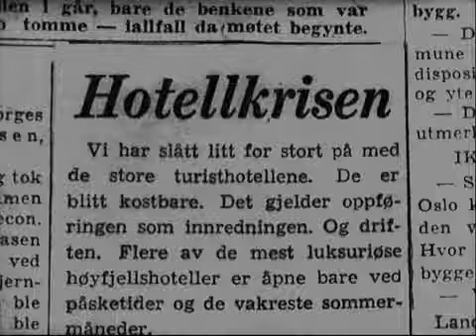Viking. Oslos eget hotell, 1953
Oslo kommune har bygd sitt eget hotell og som et eventyrslott ligger det midt byen.

Interiør fra resepsjonen hvor gjestene tas i mot med et smil. Utsikt over Oslo fra Ekeberg. Eksteriør fra en bygate med stor trafikk. Turister ankommer Østbanen med tog og sjøveien med amerikabåten. Forberedelser og bygging av hotellet. Fra hotellets resepsjon, rom, spisesal, frisørsalong og suvernierbutikk. Bystyret ankommer til åpningen og vi ser bl.a. Brynjulf Bull og kinodirektør Aamodt. De første gjestene ankommer nesten samtidig med åpningen. Og så er det OL, deltakere og gjester sjekker inn på Viking, fra spisesalen og kjøkkenet med hektisk aktivitet.

Regi: Tony E. Toneff.

Filmen er digitalisert som del av et samarbeidsprosjekt mellom Oslo byarkiv og NFI/Filmarkivet Nasjonalbiblioteket